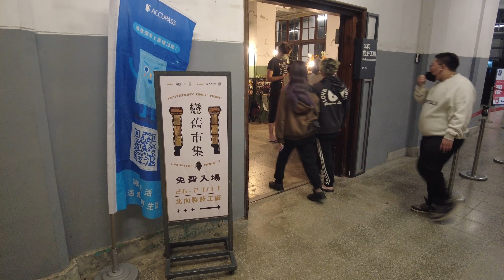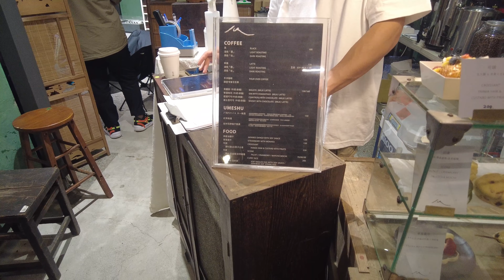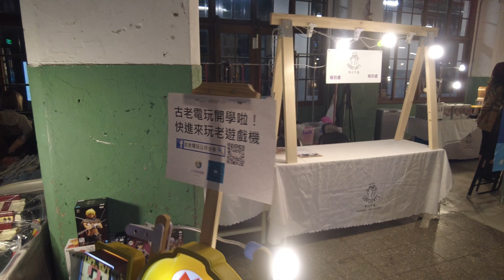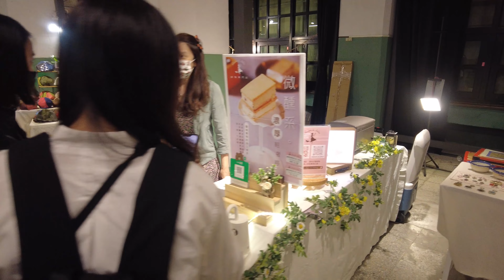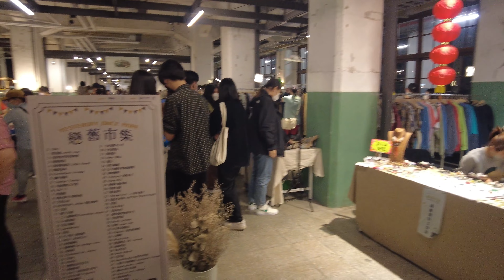[4K] 2022 Taiwan Walk 戀物市集x老物生活節/Yesterday Once More 為老舊的物件中尋找新的愛主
希望在市集中，傳遞美好的事物、優異的職人精神、特殊稀有的搜集珍品，物件能透過好日市集，在老件、新品中轉換愛主。

It is hoped that in the market, good things, excellent workmanship, and special and rare collections will be passed on. Objects can be converted into old and new products through the good day market.

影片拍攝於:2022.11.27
The video was shot at 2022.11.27

有任何想法歡迎留言
If you have any ideas, please leave a message

can:Dji pocket 2
phone:oppo reno 6 pro